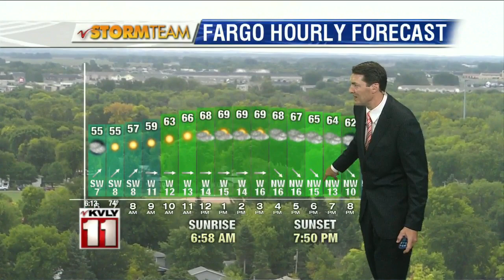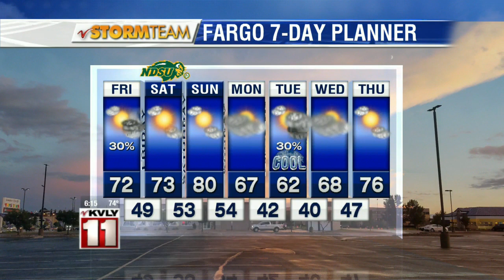Weather: Valley News Live at 6pm